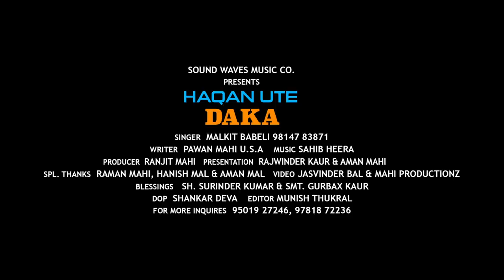HAQAN UTE DAKA # ਹਕਾਂ ਉਤੇ ਡਾਕਾ # MALKIT BABELI # PAWAN MAHI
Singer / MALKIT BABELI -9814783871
Writer / PAWAN MAHI - USA
Producer / RANJIT MAHI
Presentation / AMAN MAHI & RAJWINDER KAUR
Music / SAHIB HEERA
Music MIX & MASTER / TIMZ ( AS) MUMBAI
Video Director / JASVINDER BAL & MAHI
Make Up / GAURI MAKEOVER
Choreographer : RK
Project By - RAJWINDER KAUR & AMAN MAHI
Post Production - SWM STUDIO
Drone - BM
D.O.P / SHANKER DEVA
Edit at / SURTAL STUDIO
Publicity Design / MAHI ARTS
Label:- Sound Waves Music Company ( 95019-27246, 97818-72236)

Special Thanks:-  KEWAL BILGA, NIRMAL GURAH, HANISH MAL, AMAN MAL
Blessings: SH. Surinder Kumar & Smt. Gurbax Kaur

*We can take legal action against any person who infringes the copyright .